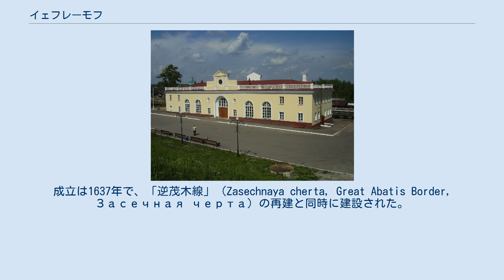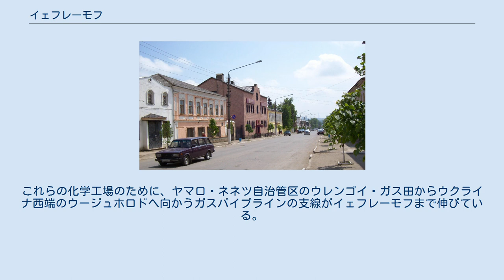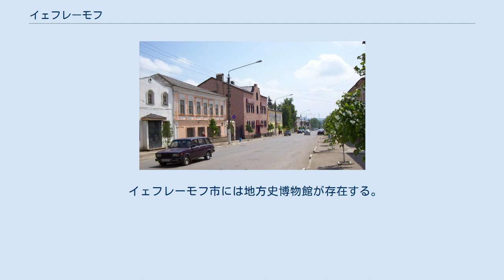イェフレーモフ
イェフレーモフの市章 イェフレーモフ（エフレモフ、ロシア語: Ефре́мов、ラテン文字表記の例: Yefremov）は、ロシア西部のトゥーラ州南部にある都市。
ドン川の右支流、クラシーヴァヤ・メーチャ川（Краси́вая Ме́ча）に沿う。
州都トゥーラからは北へ149km。
1989年ソ連国勢調査では56,740人であった。
 イェフレーモフの古い市街地の風景 イェフレーモフの聖堂 イェフレーモフはロシア・ツァーリ国の南部国境を防衛するための要塞の街であった。
成立は1637年で、「逆茂木線」（Zasechnaya cherta, Great Abatis Border, Засечная черта）の再建と同時に建設された。
地名はイェフレムという人物（おそらく要塞の初代の司令官）の名に由来するとみられる。
しかし17世紀末には国境は南へ拡大し、イェフレーモフ要塞の重要性は薄れ始めた。
 1777年にイェフレーモフは市となり、郡の中心地となった。
周囲の農産物の集散で栄えたが、1869年にモスクワ＝トゥーラ＝オリョール＝クルスク＝キエフ間の鉄道が通ると、本線から外れたイェフレーモフは一旦衰退する。
1874年にウズロヴァヤからの鉄道が開業すると工業の発展の機会を得たが、もともと後背部の農村部の生産が豊かでなく、こうした農村部にも独自の鉄道が通るようになるとまたイェフレーモフの経済は低迷した。
 ソ連時代の重工業化により、1930年代以降、イェフレーモフには化学工業が立地し、工業都市へと変化していった。
第二次世界大戦（独ソ戦）では、1941年11月23日にモスクワ攻略の途上のドイツ国防軍が占領したが、1941年12月13日にエレツの奪還を目指す赤軍南西戦線により解放された。
 イェフレーモフ駅 イェフレーモフには化学工場がいくつか所在する。
合成ゴム工場は1931年から1933年にかけて建てられたもので、この地の化学工業のさきがけとなった工場である。
これらの化学工場のために、ヤマロ・ネネツ自治管区のウレンゴイ・ガス田からウクライナ西端のウージュホロドへ向かうガスパイプラインの支線がイェフレーモフまで伸びている。
その他、機械工業、繊維工業、食品加工業や建材業などが立地している。
 イェフレーモフには、1874年に開業したモスクワ＝ウズロヴァヤ＝エレツ＝ヴァルイキ間の鉄道が通る。
町の東を、モスクワからヴォロネジを経てロストフ・ナ・ドヌへ向かうM4幹線道路も通っている。
 イェフレーモフ市には地方史博物館が存在する。